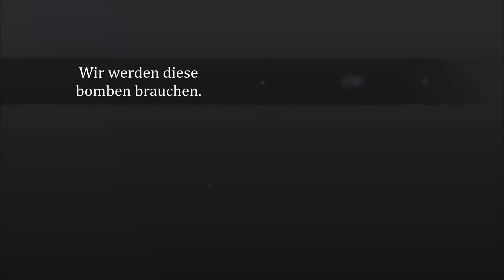Focke-Wulf 189C Uhu 1941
New German GA Aircraft in World of Warplanes.